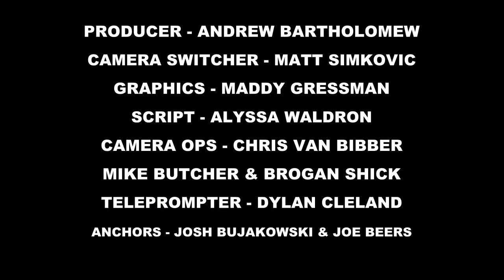Wake Up Warriors 09-19-14